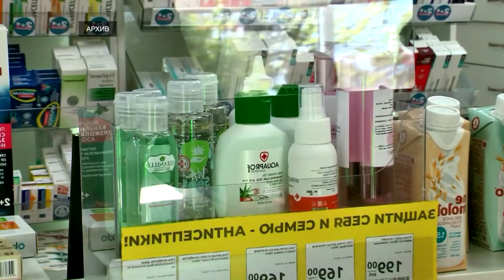Прокуратура возмущена жадностью «коммерсантов от медицины»